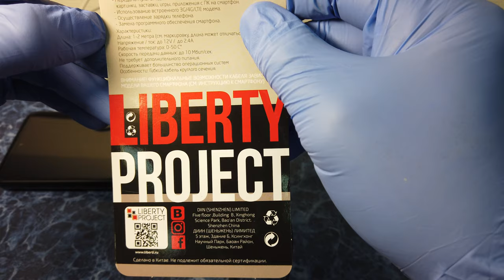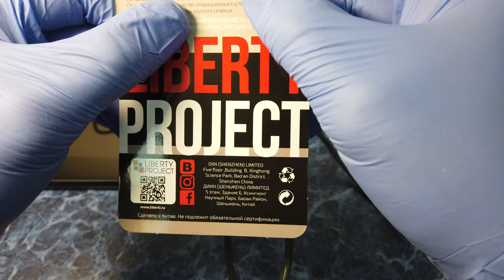Кабель type-c из АШАНА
мой vlog
Кабель предназначен для зарядки любых мобильных устройств, имеющих разъем Type-C. Имеет привлекательный дизайн, усиливающую кабель оплетку, коннекторы Г-типа для удобства использования. Обеспечивает пропускной ток до 2,4А. Модель, соответствующая требованиям спецификации USB 2.0/3.0, может использоваться для передачи данных между портативными устройствами и компьютерами.

Кабель TYPE-C\TYPE-C, кабель микро юсб тайп-си, кабель usb type-c - usb b, переходник, повербанк, xiaomi, redmi, 10000, 20000, 30000, poco M3, POCO X3, Mi11, Mi11pro, Xiaomi mi 11